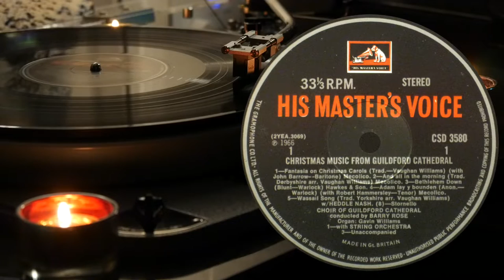Carols by Warlock and Vaughan Williams (Guildford Cathedral Choir) (vinyl)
Barry Rose conducts the Choir of Guildford Cathedral
HMV CSD 3580 (p) 1966
1. And all in the morning (0:05)
2. Bethlehem Down (2:56)
3. Adam lay y-bounden (6:30)
4. Wassail Song (7:50)

Wishing a Happy Christmas and a Peaceful 2019 to all.

Shelter 5000 MC cartridge
CTC Classic 301 / SME M2-12R / SMD Acoustics turntable